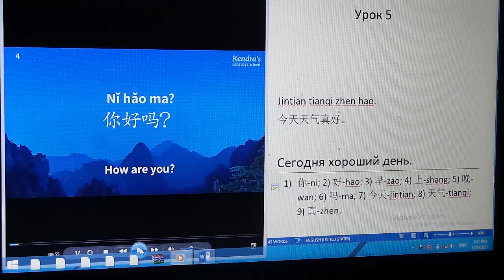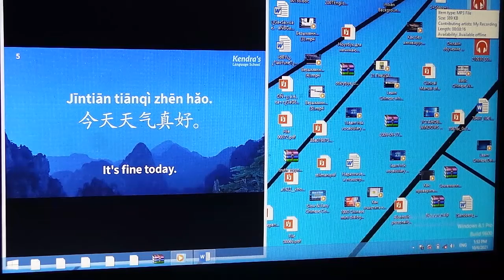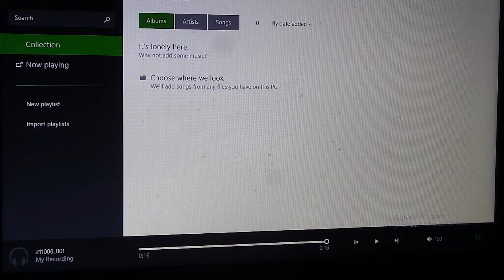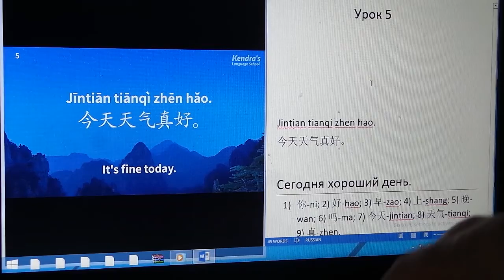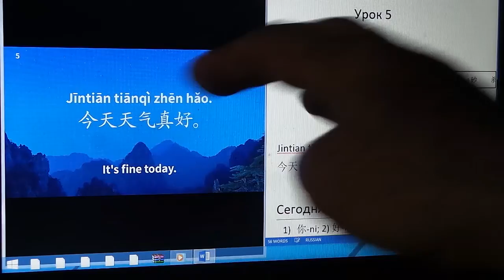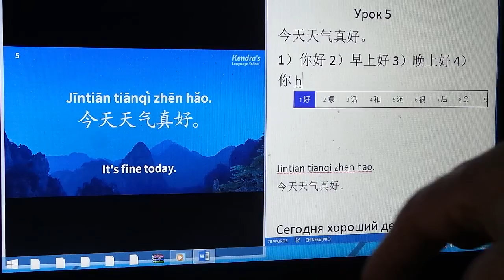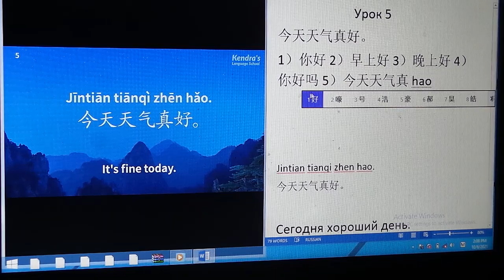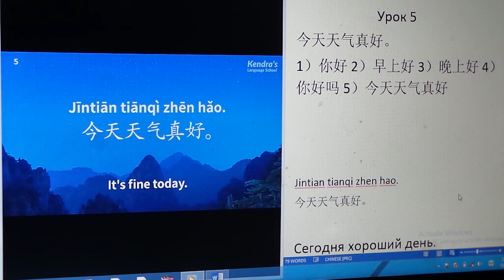В помощь изучающим китайский язык: 5."Slow&Easy Chinese Conversation", в моей переработке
5-й урок на основе английского видео курса по изучению китайского языка - "Slow&Easy Chinese Conversation", в моей (Тимур Иосебадзе) переработке.